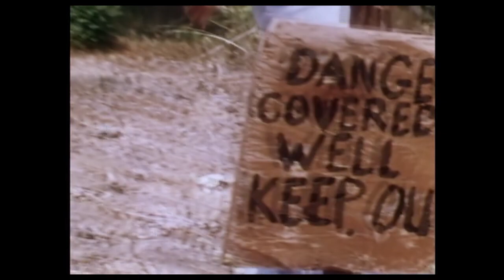The Secrets of Isis Season 2 Episode 5 Year of the Dragon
Isis starred Joanna Cameron as Andrea Thomas, a science teacher at Larkspur High School who found an ancient mystical gold amulet, the "Tutmose amulet", on an archeological dig in Egypt. The Isiac amulet, which resembled the headdress of Hathor, had originally belonged to Queen Hatshepsut, an Ancient Egyptian pharaoh. The amulet gave the wearer (specifically, Hatshepsut and her descendants, of which Andrea was one) "the powers of the animals and the elements", which would be bestowed upon such wearer by the goddess Isis whenever it was exposed and her name invoked. Whenever Isis was needed, Andrea would reveal the Isiac amulet (which she wore as an everyday necklace) and recite an incantation—"Oh mighty Isis"—transforming her into the goddess/super-heroine.

The series co-starred Brian Cutler as fellow teacher Rick Mason who acted as Andrea's potential love interest, Joanna Pang as student Cindy Lee, and Albert Reed as Dr. Barnes, the school principal. In Season 2, Ronalda Douglas joined the cast as Rennie Carol, replacing the Cindy character. Guest stars on the show included Mike Lookinland, Debralee Scott, Leigh McCloskey, Phil Bruns, Mark Lambert, Steven Paul, Thomas Carter, Colleen Camp, Johnny Doran, William Engesser, Laurette Spang, Tommy Norden, Victor Sen Yung, Russ Marin and Christopher Norris.

Three episodes of the series featured crossover appearances by Captain Marvel (of the show's companion series, Shazam!). Likewise, Joanna Cameron appeared as Isis in three episodes of Shazam!

Most of the program's storylines involved Isis coming to the rescue of high school students who found themselves in danger due to unwise choices. A notable exception was the two-part series finale, "Now You See It...", and, "...Now You Don't", which had an espionage-related plotline revealing that Rick Mason has been working secretly for the U.S. government on a weather-making machine. This two-parter introduced a trio of crime-fighting teens dubbed "The Super-Sleuths"; the double episode was intended as a backdoor pilot for a Super-Sleuths series, which never materialized.[4]

The Secrets of Isis often "broke the fourth wall", with Isis/Andrea winking at the camera or otherwise acknowledging the audience at pertinent moments in a story. In signature Filmation fashion, each episode featured an epilogue with Isis directly addressing the camera and imparting a moral lesson derived from the preceding events of that episode. These moral-message segments were later deleted from syndication prints.